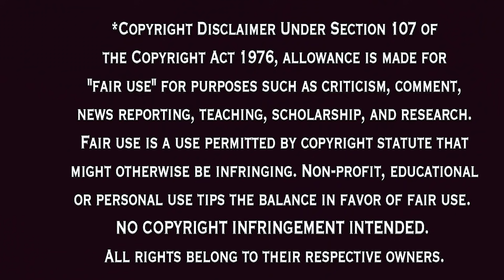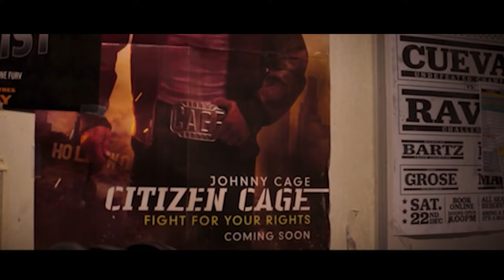MORTAL KOMBAT MOVIE 2021 Movie Reaction (FINISH HIM!)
FIRST TIME WATCHING Mortal Kombat brought me back to the 90s with all of these crazy characters and ultra violence. I am looking forward to more movies in this universe. I'm ready to FINISH THEM ALL!

Song by Kazzy's brother